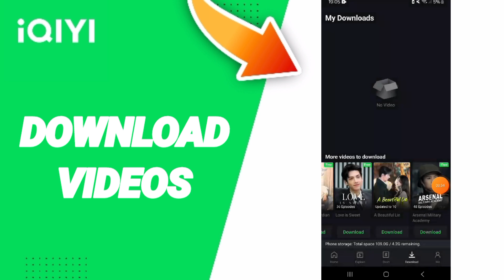How To Download Videos On iQIYI App